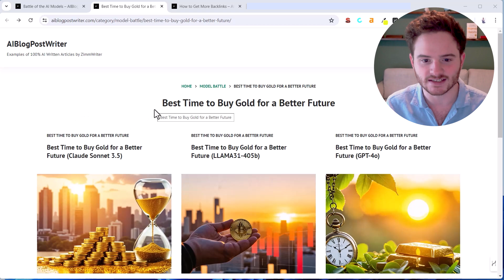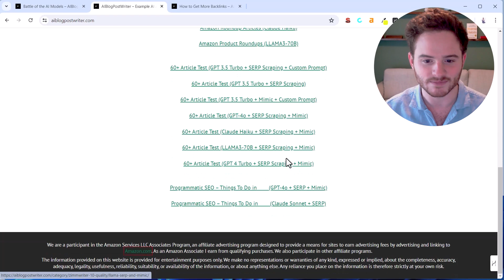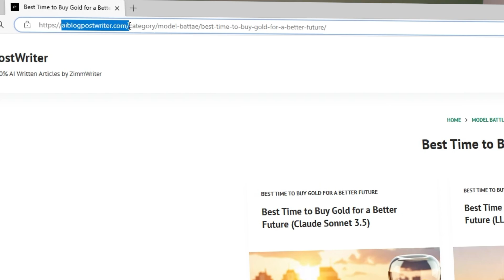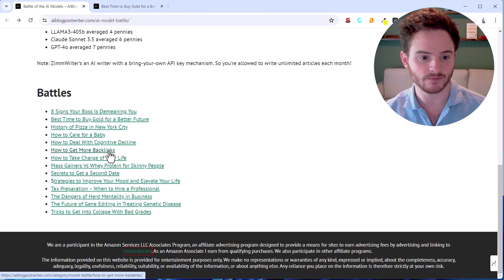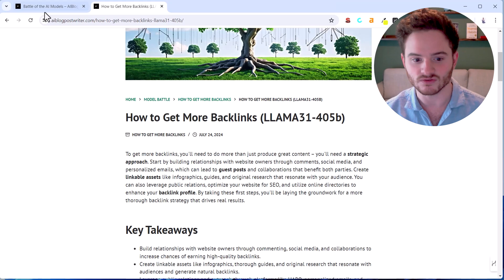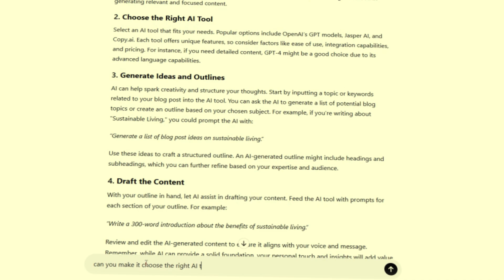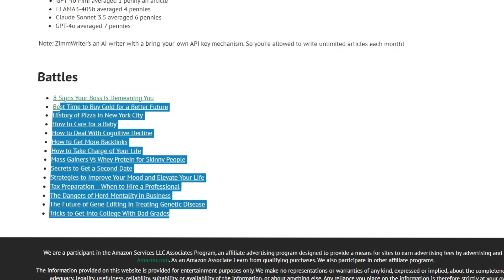Best AI Writer SEO - Mark Zuckerberg's New AI Just Changed The Game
Have you heard of a little AI called Llama?  Just wait to see the power of AI SEO with Llama.

Chapters:

00:13 - Claude Sonnet vs. ChatGPT-4 vs. LLaMA 3.1
00:18 - Matt Zimmerman's Website to Compare Different Blog Posts Written by AI Writers
01:09 - LLaMA 3.1 Facebook New AI
01:20 - ( Overview
01:32 - Claude Sonnet vs. ChatGPT-4 vs. LLaMA : How They Organize Blog Posts
02:35 - ChatGPT-4 vs. LLaMA 3.1 : Best Time to Buy Gold for a Better Future
03:57 - LLaMA 3.1 vs. ChatGPT-4 : How to Get More Backlinks
04:50 - Our Process for Humanizing Blog Content
05:18 - Our Favorite AI Writer
05:29 - Best Way to Create Content with an AI Writer
06:20 - Key Important Elements in a Blog Post

Patrick